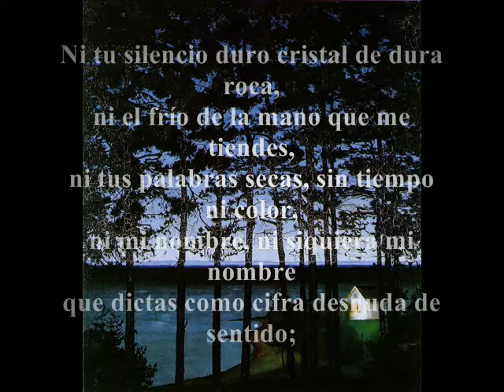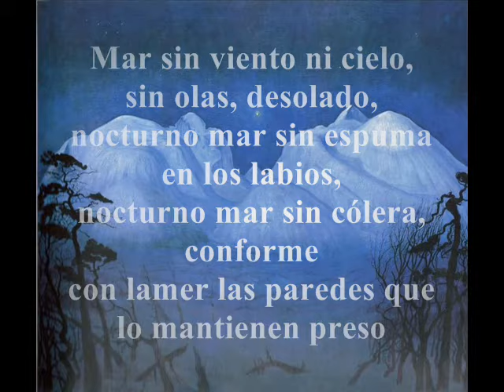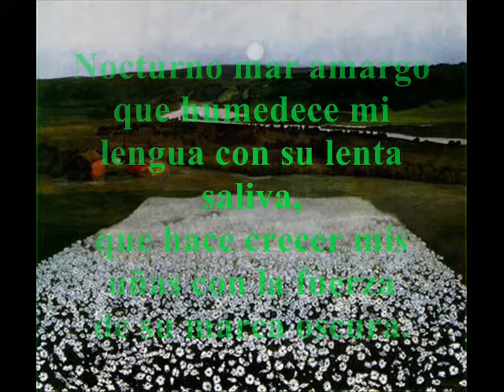"Nocturno Mar"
Ni tu silencio duro cristal de dura roca,
ni el frío de la mano que me tiendes,
ni tus palabras secas, sin tiempo ni color,
ni mi nombre, ni siquiera mi nombre
que dictas como cifra desnuda de sentido;

ni la herida profunda, ni la sangre
que mana de sus labios, palpitante,
ni la distancia cada vez más fría
sábana nieve de hospital invierno
tendida entre los dos como la duda;

nada, nada podrá ser más amargo
que el mar que llevo dentro, solo y ciego,
el mar, antiguo edipo que me recorre a tientas
desde todos los siglos,
cuando mi sangre aún no era mi sangre,
cuando mi piel crecía en la piel de otro cuerpo,
cuando alguien respiraba por mí que aún no nacía.

El mar que sube mudo hasta mis labios,
el mar que me satura
con el mortal veneno que no mata
pues prolonga la vida y duele más que el dolor.
El mar que hace un trabajo lento y lento
forjando en la caverna de mi pecho
el puño airado de mi corazón.

Mar sin viento ni cielo,
sin olas, desolado,
nocturno mar sin espuma en los labios,
nocturno mar sin cólera, conforme
con lamer las paredes que lo mantienen preso
y esclavo que no rompe sus riberas
y ciego que no busca la luz que le robaron
y amante que no quiere sino su desamor.

Mar que arrastra despojos silenciosos,
olvidos olvidados y deseos,
sílabas de recuerdos y rencores,
ahogados sueños de recién nacidos,
perfiles y perfumes mutilados,
fibras de luz y náufragos cabellos.

Nocturno mar amargo
que circula en estrechos corredores
de corales arterias y raíces
y venas y medusas capilares.

Mar que teje en la sombra su tejido flotante,
con azules agujas ensartadas
con hilos nervios y tensos cordones.

Nocturno mar amargo
que humedece mi lengua con su lenta saliva,
que hace crecer mis uñas con la fuerza
de su marca oscura.

Mi oreja sigue su rumor secreto,
oigo crecer sus rocas y sus plantas
que alargan más y más sus labios dedos.

Lo llevo en mí como un remordimiento,
pecado ajeno y sueño misterioso
y lo arrullo y lo duermo
y lo escondo y lo cuido y le guardo el secreto.